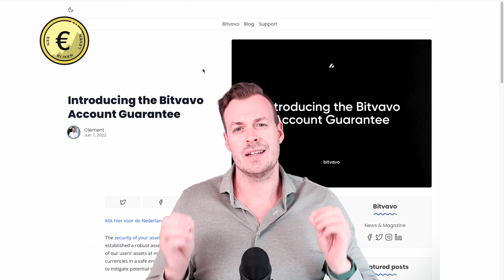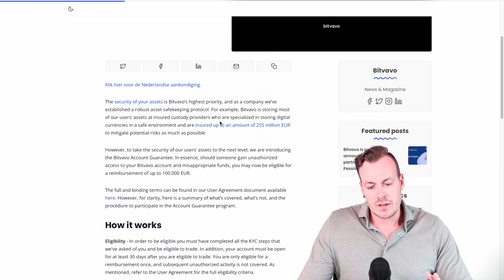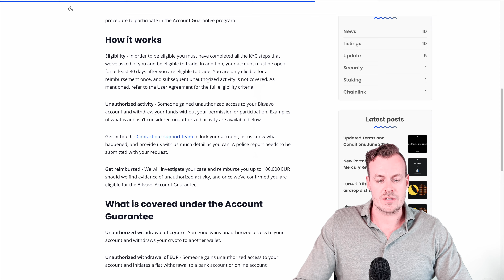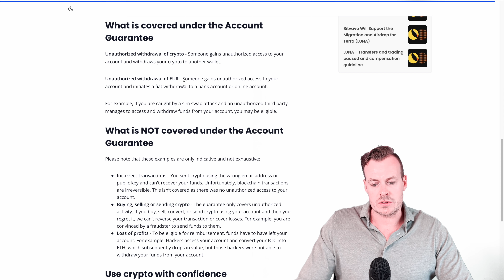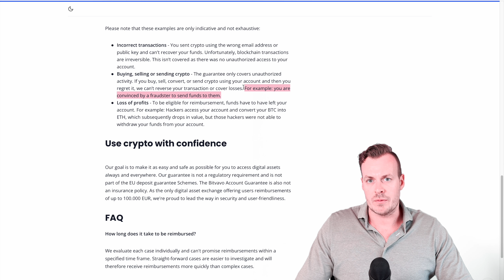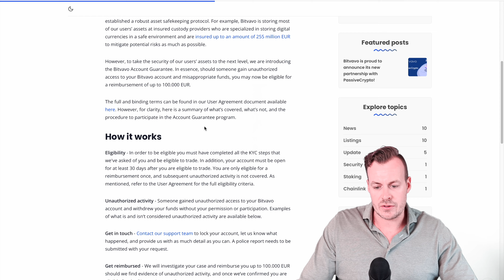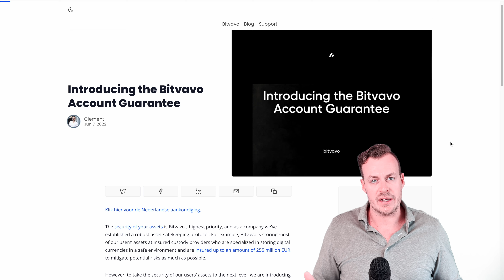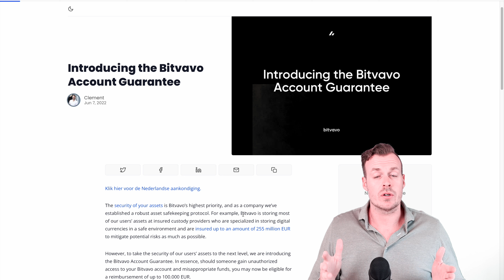Tot 100.000 euro accountgarantie bij Bitvavo. Zo werkt het. [afl 162]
Dat crypto exchanges verzekeringen hebben lopen tegen hacks is niets nieuws onder de zon. Een accountgarantie echter wel. In deze aflevering ga ik in op wat het wel en niet is.

Het brengt in ieder geval weer een stukje gemoedsrust voor klanten!

Als je een account wilt aanmaken bij Bitvavo, maak dan gebruik van onderstaande link en ontvang over de eerste 1.000euro aan en/of verkoop je transactiekosten terug! Je ondersteunt ook het kanaal als je dit doet (gratis).

Start nu met traden op Bybit en ontvang tot 💰$4.610 bonus in Bitcoin
Registreer, deposit & CLAIM je bonus!
LET OP! Leverage trading is erg risicovol en is niet aan te raden voor beginnende beleggers!

👉NEXO RENTE OP CRYPTO: Ontvang $150 aan Bitcoin bij aanmaken account en minimale storting van minimaal $1500

👉CELSIUS RENTE OP CRYPTO: Ontvang 💰$50 aan Bitcoin cadeau bij Celsius bij aanmaken account en als je minimaal $400 aan Crypto naar jouw geregistreerde account stuurt via onderstaande link (hoge rente tot 8%+ op Crypto):

👉BLOCKFI RENTE OP CRYPTO: Ontvang tot 💰$250 aan Bitcoin als je een account aanmaakt en Crypto stuurt naar je nieuwe rekening (8%+ rente op Crypto)

Meld je aan en bestel NU je eigen Crypto Visa Debit card (tot 5% cash back op jouw uitgaven per 1-6-2022) via deze link en ontvang $25 aan CRO tokens vanaf een Ruby Steel card

Combineer de Visa Debit card met Curve om gebruik te maken van Apple Pay (gratis) en ontvang 1 maand 1% cashback

Koop en claim voor altijd jouw eigen NFT Domein voor nu (zenden en ontvangen Crypto op eigen naam) én toekomstig gebruik

Koop je favoriete Crypto op één van onderstaande Exchanges door via deze link(s) een account aan te maken:
👉Bitvavo (geen transactiekosten over eerste 💰€1.000 aankoop en/of verkoop)
👉Binance (10% doorlopende korting op transactiekosten!)

👉Koop je eigen hardware wallet in Credit Card formaat hier: CoolWallet Pro

00:00 Intro
01:09 De accountgarantie
12:25 Wrap-up